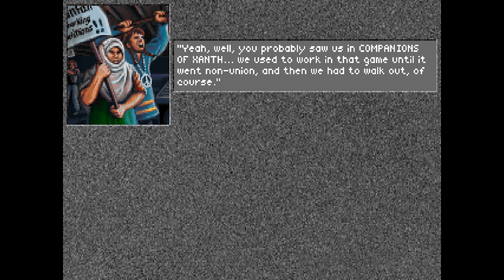Superhero League of Hoboken Babbleplay part 4 - Whiners Union on Strike